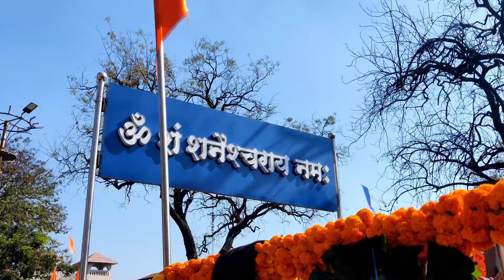Sani singnapur Darshan | शनिदेव मंदिर शिंगणापुर | Sani Singnapur Vlog!!!